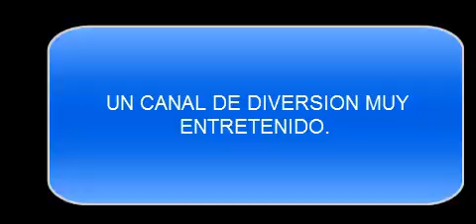Mi presentacion.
Como están aquí les traigo mi primer video  presentando mi canal
y los juegos que voy a subir.Bueno chao y hasta la próxima.